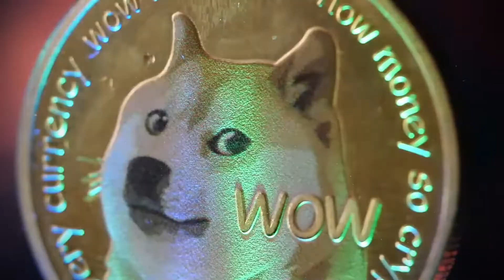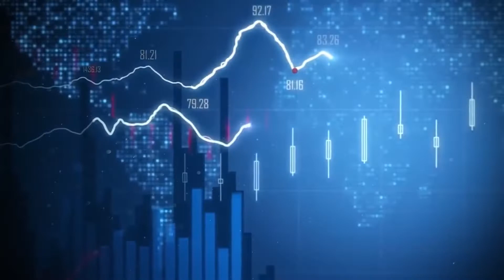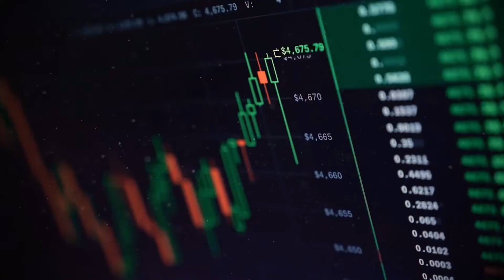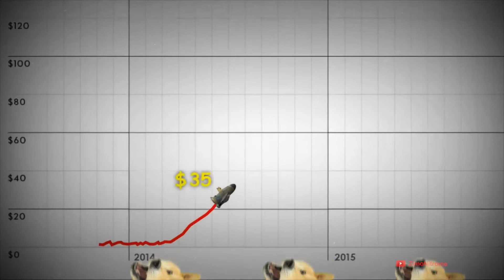Meme Coins Aren’t A Scam; Here’s Why!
Meme coins are extremely volatile since they have no use other than for trading. While cryptocurrencies in general experience greater volatility than traditional currencies, meme coins take that volatility to a whole new level.

Meme coins' unique design is one of the factors contributing to their dramatic value fluctuations. Meme coins sometimes have an unlimited supply, which means there is no limit on how many of them may exist, in contrast to fiat currency and the majority of cryptocurrencies.

Last but not least, the extent to which a meme has become viral affects its worth. For example, Dogecoin's value skyrocketed after Elon Musk and Mark Cuban supported it. But as soon as the excitement passed, it fell off its high horse.